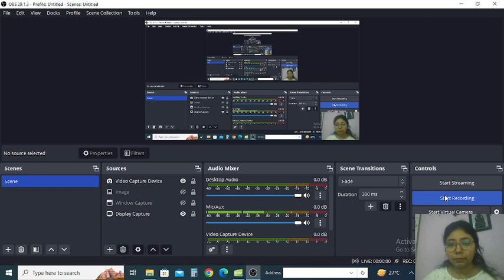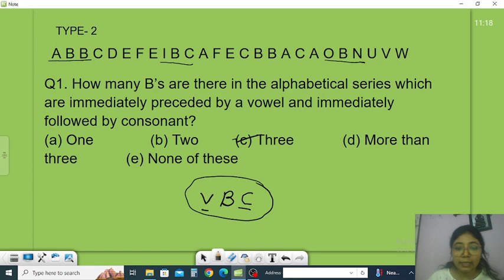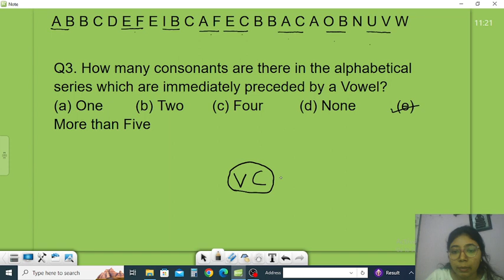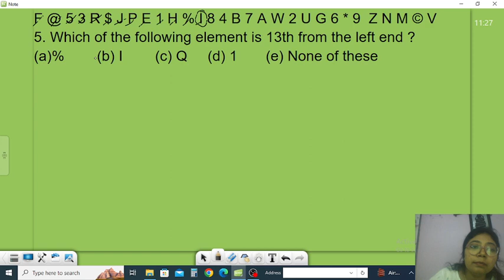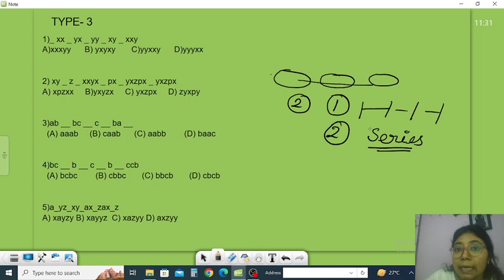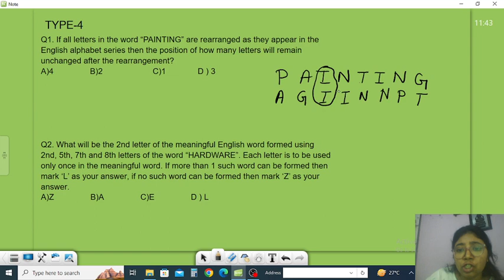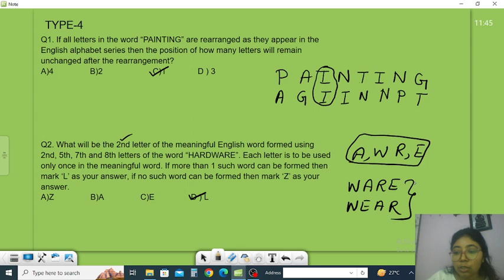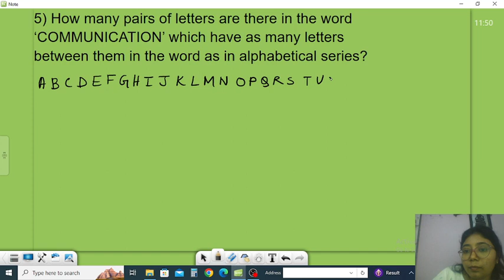ALPHABETICAL SERIES -2 REASONING | for WBP, RRB Group D, SSC (CGL, CHSL, MTS), FOOD SI, MISC., CLERK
To join our whtsapp group and to get pdf(s) for free,kindly whatsapp us over 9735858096